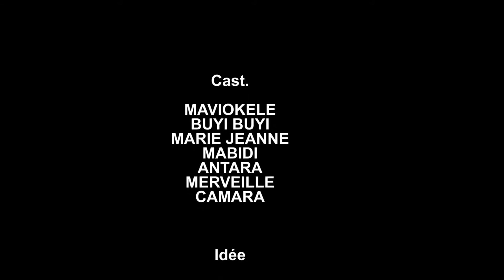GAG PASI YA MAYI YA KINSHASA PARTIE 1 OK